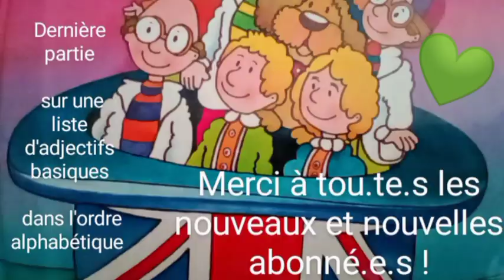Anglais. Les adjectifs de V à W, un attribut. Niveaux 6e, collège, débutant.e.s. 9 et 10/10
Liste d'adjectifs d'usage courant, dans l'ordre alphabétique.

Adjectifs de V à W dans cette dernière partie.

+ un adjectif attribut.

Niveaux collège et débutant.e.s.

Les adjectifs sont des éléments indispensables de la langue.

             *  Pour une meilleure qualité d'image, cliquer sur la roue crantée + qualité + 720p.  *

D'autres catégories de vocabulaire sur la chaîne : les verbes et les noms communs niveau classe de 6e.

A bientôt sur la chaîne MereNanette !